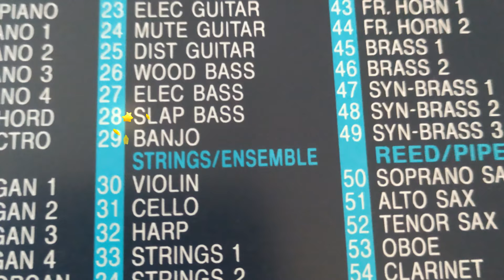I played EPIC music to save Charles Berthoud's life!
I'm not o good player on any of musical instrument but to help Charles Berthoud I dived deep into the basement for my old keyboard. Luckily it has a SLAP BASS tone.